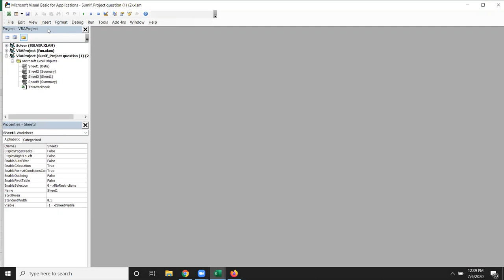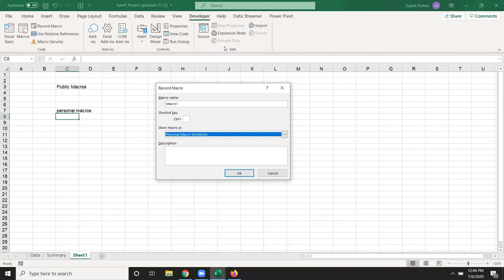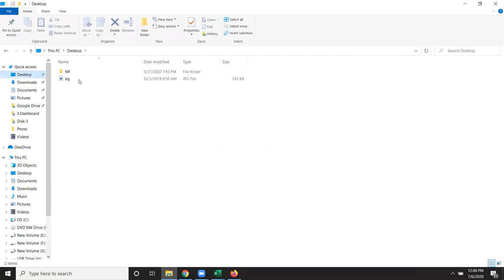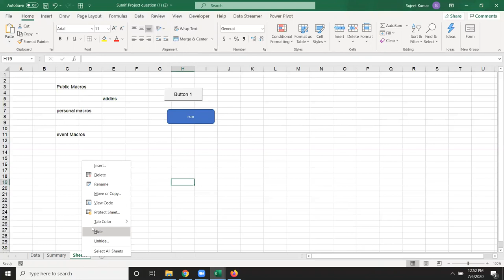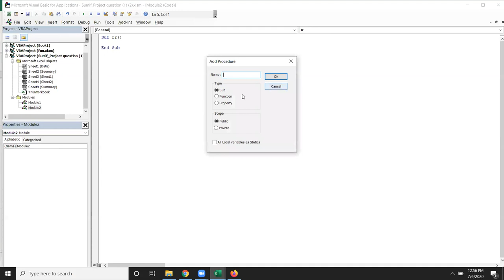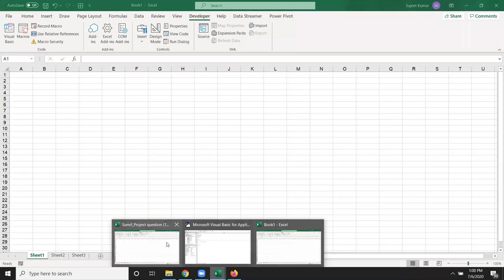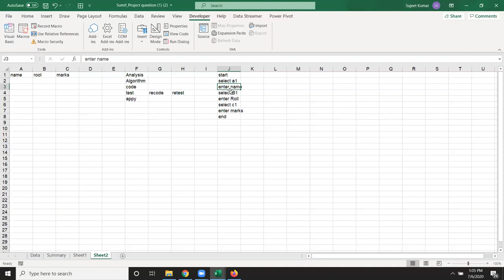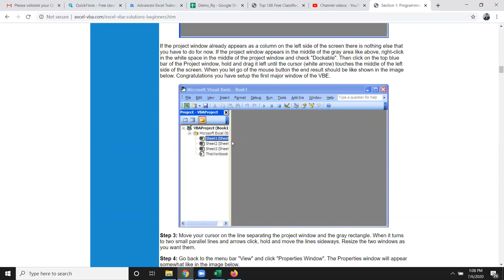VBA Macros Classes in Hindi